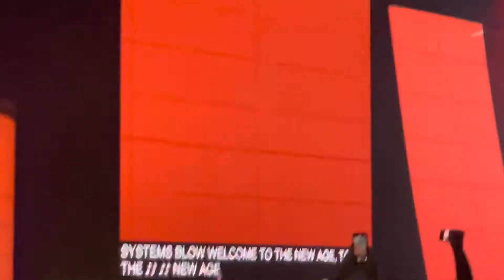Imagine Dragons “Radioactive” 4.7.22